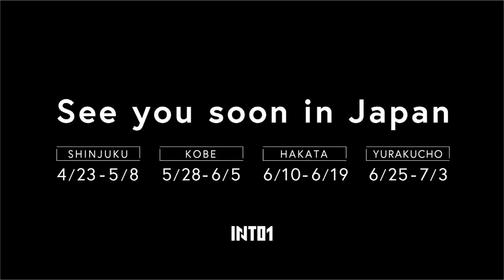INTO1 日本限定展览即将举行 INTO1 Japan limited exhibition will be held soon